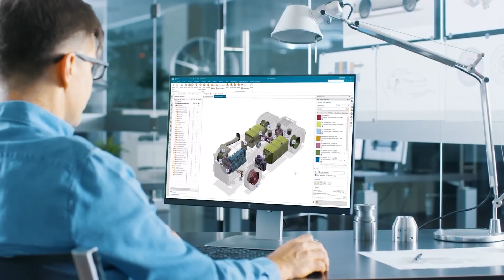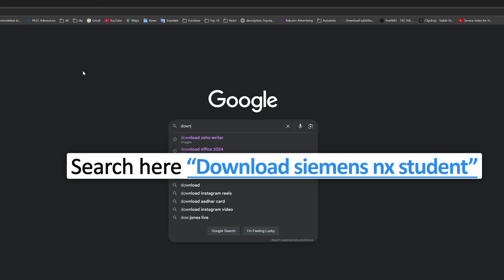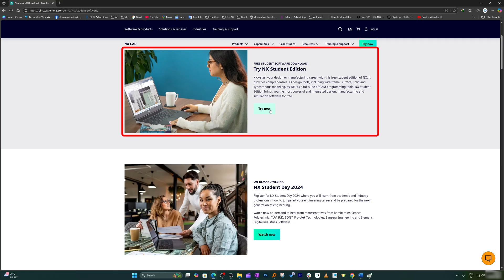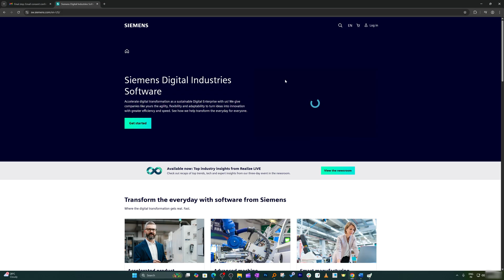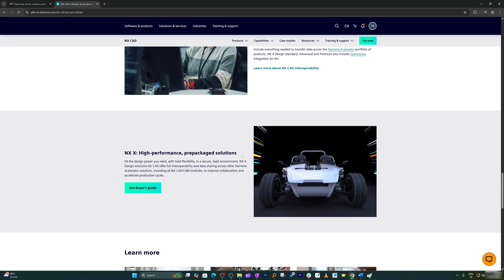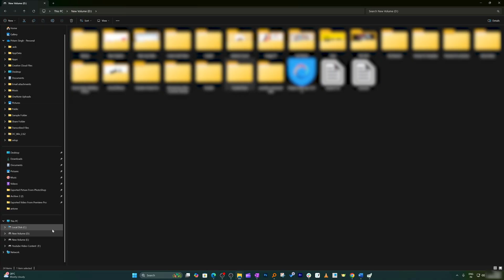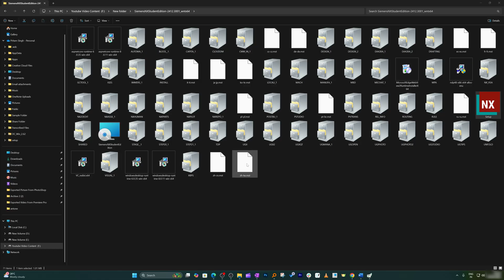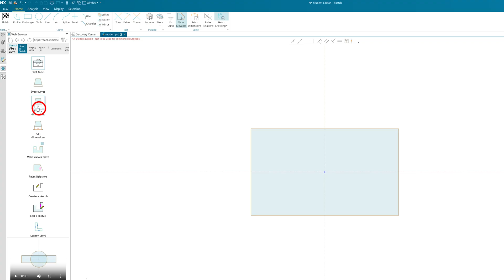How to install FREE Siemens NX Student Version Software in 2025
Learn how to download and install Siemens NX Student Edition for free in 2025. Perfect for students and hobbyists who want to start CAD modeling!
💬 Got questions? Drop them in the comments, and I will be happy to help!

📌Timestamp📌
00:00 Intro & What is Siemens NX
00:32 Legal Note: Student vs Commercial Use
01:21 Why Siemens NX is Popular in Industry
01:57 Comparison with Other CAD Tools
02:48 Getting Started with the Installation
04:11 Signing Up for NX Student Edition
04:56 Email Confirmation & Complete Profile
05:45 Downloading NX Software
07:15 Installing Siemens NX  & Setup NX
08:24 Creating First Sketch and Model
09:16 Final Thoughts & Subscribe